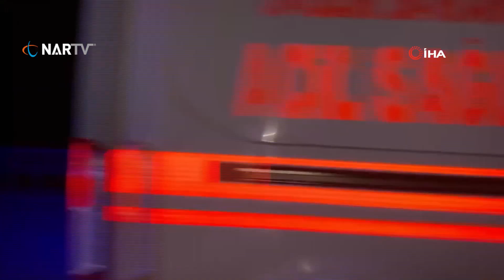Tankerden dökülen mazot, 26 aracı birbirine kattı: 13 yaralı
Kocaeli'de yola dökülen mazot sebebiyle 7 noktada 26 araç kazaya karıştı. Meydana gelen feci kazada 2'si ağır 13 kişi yaralandı.
Kaza, Kocaeli'nin Kartepe ilçesi TEM Otoyolu İstanbul istikametinde meydana geldi. İddiaya göre, seyir halindeki bir araçtan dökülen mazot sebebiyle kayganlaşan yolda 7 noktada 26 araç zincirleme kazaya karıştı. Otomobil, kamyon ve tır gibi araçların karıştığı kazada 2'si ağır 13 kişi yaralandı. Ortalık savaş alanına dönerken trafik de felç oldu. İhbar üzerine olay yerine Sakarya'dan da olmak üzere sağlık, itfaiye ve polis ekipleri sevk edildi. Kısa sürede olay yerine gelen itfaiye ekipleri, sıkışan yaralıları araçtan çıkarmaya çalışırken sağlık ekipleri de yaralılara ilk müdahaleyi yaparak hastaneye götürdü.
Kazaya ilişkin bilgi veren görgü tanığı, “Mazot tankeri yolda ilerlerken mazot döke döke gidiyor. Araçlar birbirine giriyor. Mazot tankeri sürücüsü hiçbir şeyden habersiz devam ediyor, ilerde de kaza olunca tankeri durduruyorlar" dedi.
2 saat yol trafiğine kapatılırken, kağıt gibi ezilerek hurdaya dönen araçlar yoldan kaldırıldı. Araçların yoldan kaldırılmasıyla trafik tekrardan açıldı.
Polis olayla ilgili inceleme başlattı.